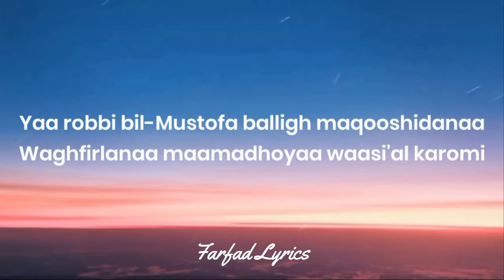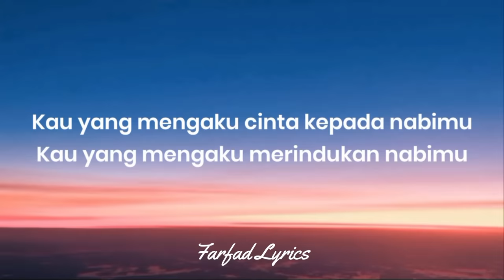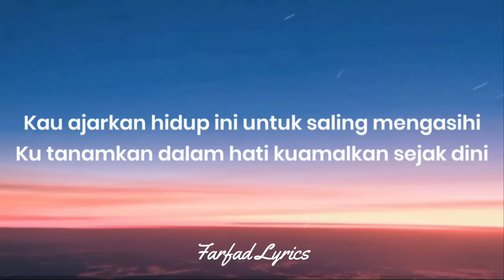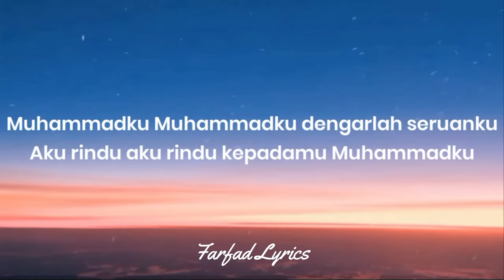Haddad Alwi & Vita - Rindu Muhammadku (Lyrics) 🎵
Lyrics video for "Rindu Muhammadku" by Haddad Alwi & Vita.

🎤 Lyrics: Rindu Muhammadku - Haddad Alwi & Vita

Yaa robbi bil-Mustofa
Yaa robbi bil-Mustofa
Yaa robbi bil-Mustofa balligh maqooshidanaa
Waghfirlanaa maamadhoyaa waasi'al karomi

Demi cinta-Mu ya Allah
Pada Muhammad nabi-Mu
Ampunilah dosaku
Wujudkan harapanku
Ya Rasulallah salamun alaik
Ya rofi'assyaniwaddaroji

Siapa yang cinta pada nabinya
Pasti bahagia dalam hidupnya

Muhammadku Muhammadku dengarlah seruanku
Aku rindu aku rindu kepadamu Muhammadku

Kau yang mengaku cinta kepada nabimu
Kau yang mengaku merindukan nabimu
Jika kau benar-benar cinta dan rindu kepada Muhammad nabimu
Buktikan
Taati perintahNya, tinggalkan laranganNya
Teladani akhlaknya
Niscaya kelak kau akan berjumpa dengan Rasullallah
Niscaya kelak kau akan berkumpul dengan Rasullallah

Kau ajarkan hidup ini untuk saling mengasihi
Ku tanamkan dalam hati, ku amalkan sejak dini

Ya rofi'assyaniwaddaroji

Engkaulah nabi pembawa cinta
Kau bimbing kami menuju surga

Yow, yow, yow, yow
If you admitted to love your Prophet
If you admitted to miss your Prophet
If you really love the Prophet Muhammad
Make it true, make it true, make it true

Muhammadku, Muhammadku, dengarlah seruanku (Kau yang mengaku cinta kepada Nabi-Mu)
Aku rindu, aku rindu pada-Mu, Muhammadku (Kau yang mengaku merindukan Nabi-Mu, jika kau benar-benar cinta dan rindu)
Muhammadku, Muhammadku, dengarlah seruanku (Kepada Muhammad, Nabi-Mu, buktikan! Taati perintah-Nya, tinggalkan larangan-Nya, teladani akhlak-Nya)
Aku rindu, aku rindu pada-Mu, Muhammadku (Niscaya kelak kau akan berjumpa dengan Rasullullah)

Yaa robbi bil-Mustofa (Niscaya kelak kau akan berkumpul dengan Rasullullah)
Yaa robbi bil-Mustofa
Yaa robbi bil-Mustofa